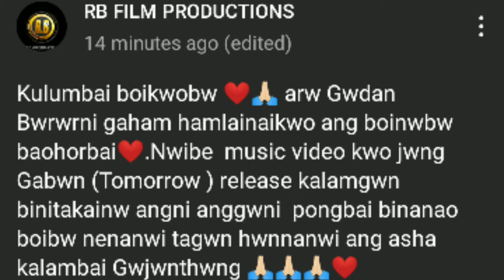Pansy Brahma & Dhwrwm Khungur SwargiaryNew Bodo music video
Pansy_Brahma & Dhwrwm_Khungur_Swrgiary New Bodo music video on RBFilmproduction YouTube channel